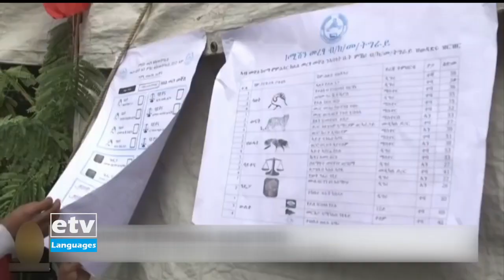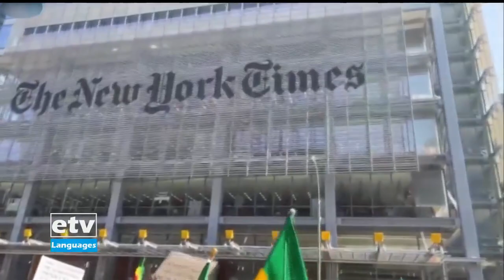UNVEILING THE TRUTH